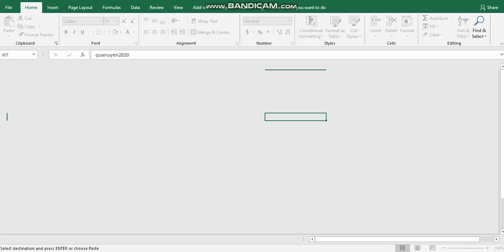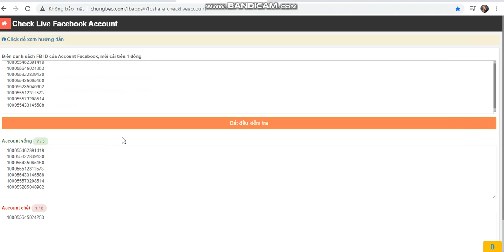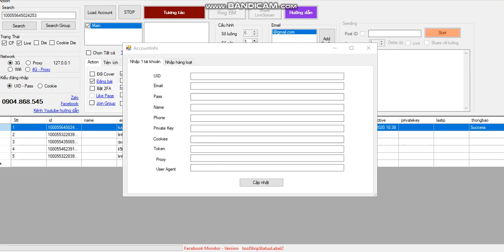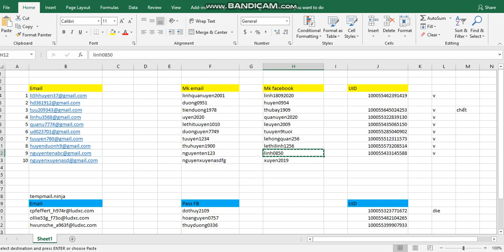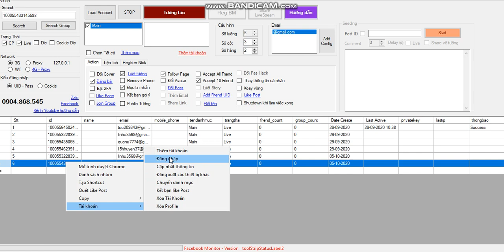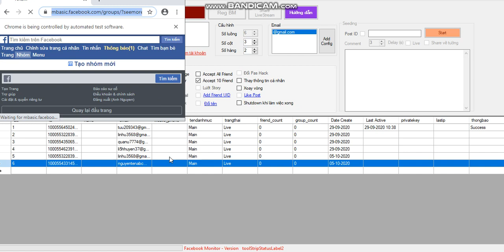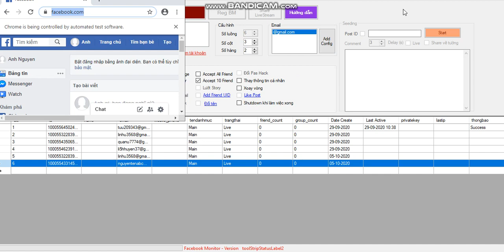Sinh viên Khóa: 1 - Đại học edX - Họ và Tên:Nguyễn Thị Thu Huyền - Bài tập số:3 Môn: ứng dụng FB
MSV: ...CUV019LK07... Khoá:.1. - Ngành:...KINH DOANH QUỐC TẾ.
Hoàn thành bài tập số:...3. Môn:. ỨNG DỤNG FACEBOOK..
Chủ đề của bài tập:
Giảng viên hướng dẫn:
Link bài viết luận:
Thông tin người hoàn thành:
+ Link Facebook cá nhân:
Đại học edX - Làm trước học sau
70% Thực hành - 30% Lý thuyết